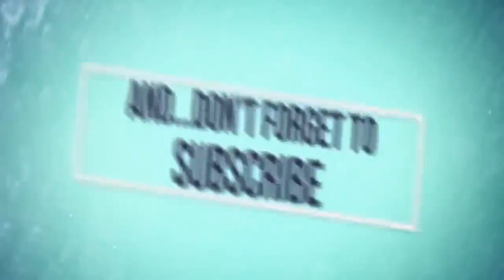Cyrell Paule unleashes on MAFS viewers in Snapchat rant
VideoImage
MAFS 2019 Episode 26 Recap: Cyclone Ivan1:35
Behold the worst family reunions ever as the brides' homestays begin. Catch up on a brand new season of Married At First Sight with the recap to end all recaps.
March 11th 2019a day ago/display/ - syndicated/Television/
MAFS bride CyrellSource:Supplied
Married At First Sight bride Cyrell Paule has unleashed on the reality show’s viewers in an expletive-laden rant after backlash over Monday night’s episode.